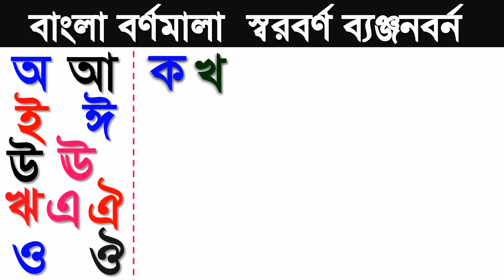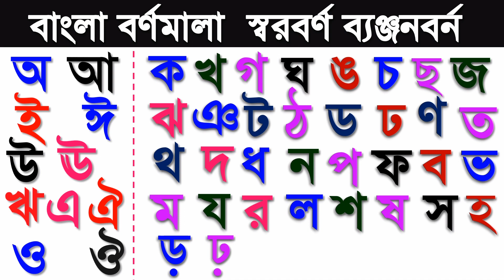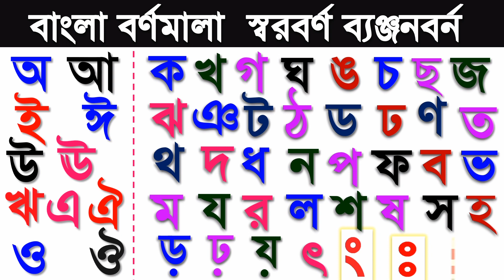অ আ ই ঈ উ ঊ ঋ এ ঐ ও ঔ ক খ গ ঘ ঙ চ ছ জ ঝ ঞ ... বাংলা স্বরবর্ণ ব্যঞ্জনবর্ন //Sorovorno Banjonborno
বাংলা বর্ণমালা শিক্ষা অ আ ই ঈ উ ঊ ঋ এ ঐ ও ঔ  স্বরবর্ণ ১১ টি বর্ণ , ক খ গ ঘ ঙ চ ছ জ ঝ ঞ ট ঠ ড ঢ ণ ত থ দ ধ ন প ফ ব ভ ম য র ল শ ষ স হ ড় ঢ় য় ৩৯ টি ব্যঞ্জনবর্ন